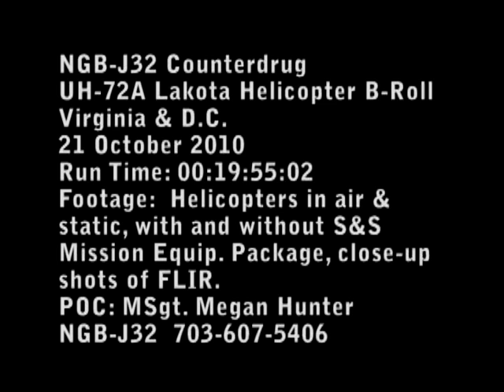Eurocopter UH-72 Lakota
NGB-J32 Counterdrug UH-72A Lakota Helicopter, Part 1.  HD Video by Master Sgt. Megan Hunter | National Guard Bureau | Date: 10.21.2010.  B-roll of helicopters in the air and static, with and without S&S mission equipment package, and close-up shots of FLIR. Produced by Air Force Master Sgt. Megan Hunter.

The Eurocopter UH-72 Lakota is a twin-engine helicopter with a single, four-bladed main rotor. The UH-72 is a militarized version of the Eurocopter EC145 and is built by American Eurocopter division of EADS North America. Initially marketed as the UH-145, the helicopter was selected as the winner of the United States Army's Light Utility Helicopter (LUH) program on 30 June 2006. In October 2006, American Eurocopter was awarded a production contract for 345 aircraft to replace aging UH-1H/V and OH-58A/C helicopters in the U.S. Army and Army National Guard fleets. [Wikipedia]